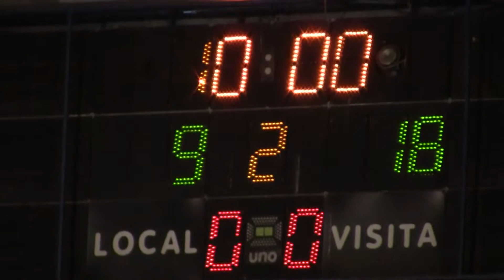DEPORTE LOCAL Concepción del Uruguay campeón entrerriano u15 basquet femenino 30-03-2019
Gualeguaychú vs Asoc. Reg. Pancho Ramírez (sede CdelU). Estadio Juventud Unida, Gualeguaychú, Entre Ríos. Domingo 31 de marzo de 2019.